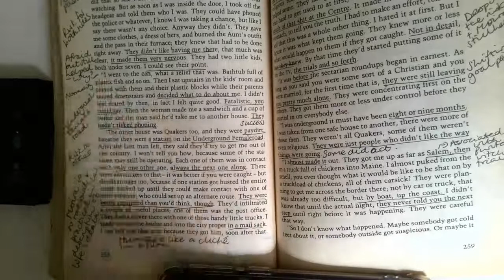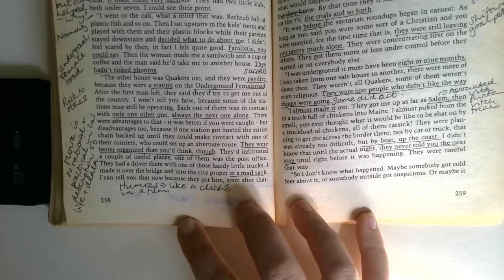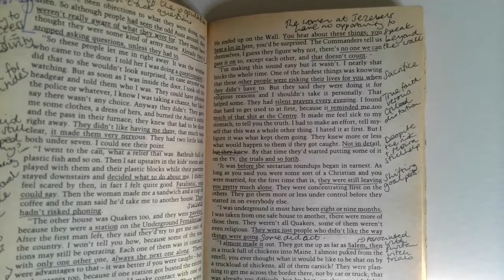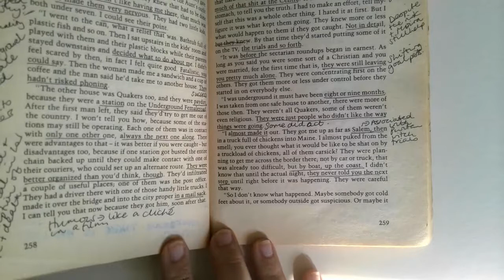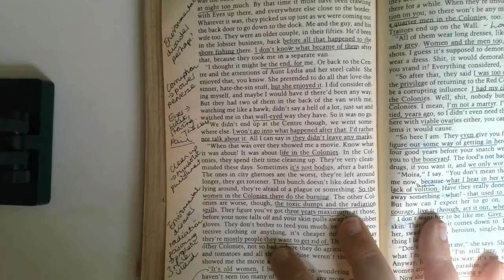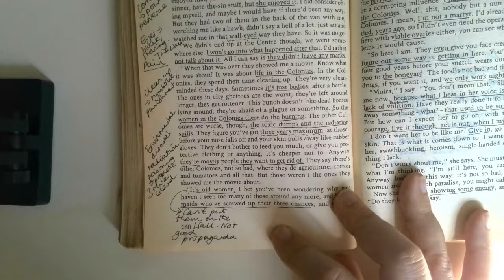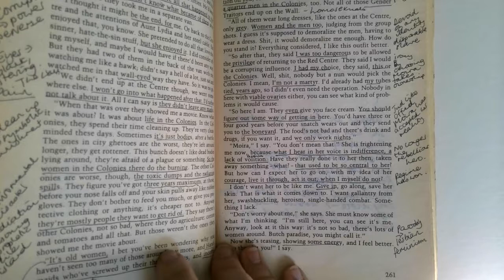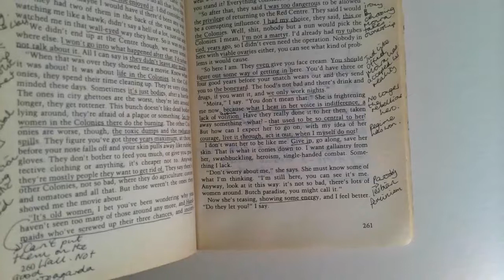The Handmaid's Tale Chapter 38 part 2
Reading and analysis of The Handmaid's Tale Chapter 38 (part 2) perfect for anyone studying this text for A Level English Literature.